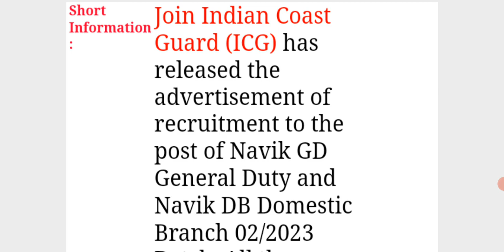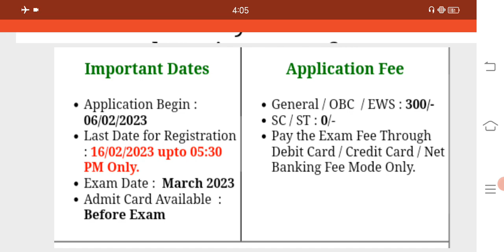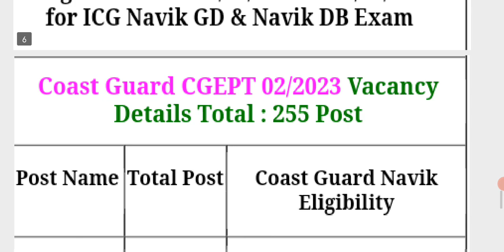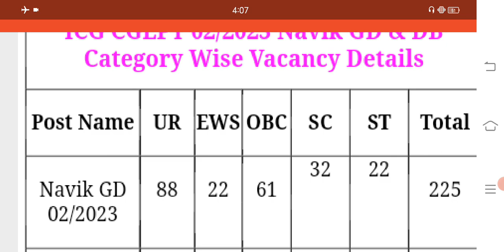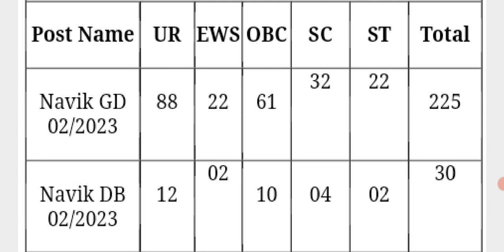INDIAN COST GUARD RECRUITMENT 2023।। Notification Out Apply Online ।।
Indian Coast Guard Vacancy 02/2023 | Coast Guard Notification Out | Coast Guard Selection Process

Coast Guard Navik GD DB Recruitment 2023 ¦¦ Coast Guard Navik GD 02/2023 Vacancy ¦¦ Navik GD 02/2023

Indian coastguard Notification Out 2023 | Eligibility criteria or Selection Process kya hai 2023 |

Coast Guard New Vacancy 2023 | Indian CoastGuard Assistant Commandant 01/2024 Notification Out |